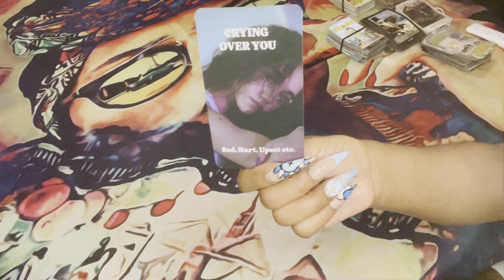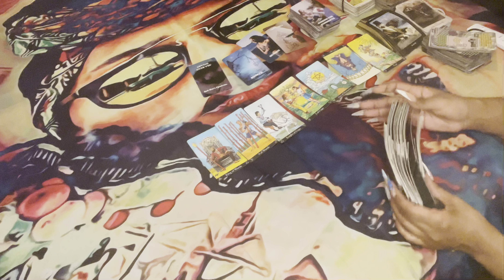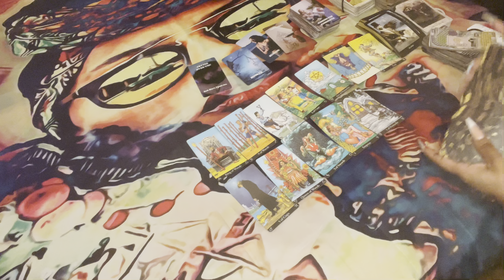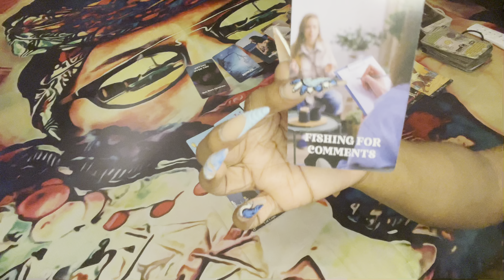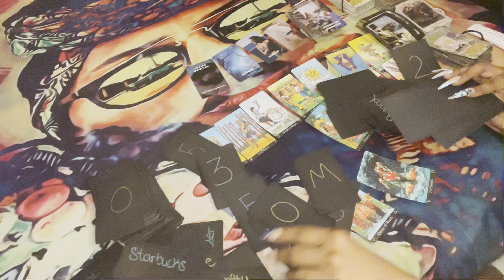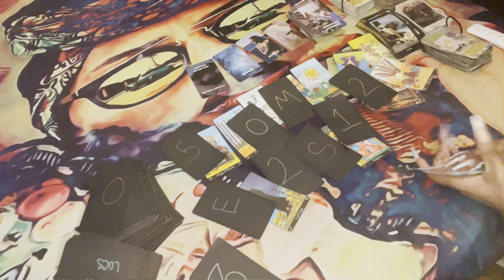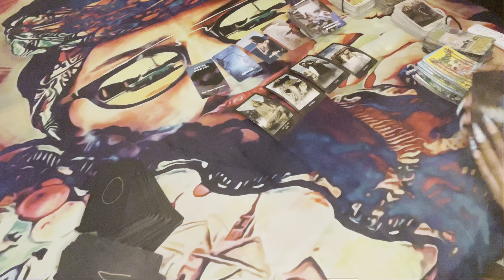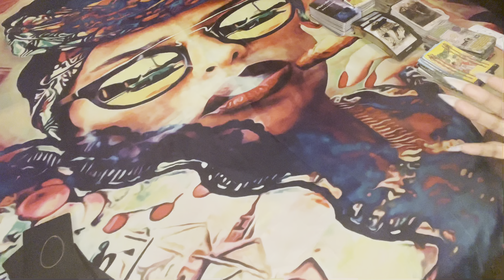⚖️ KARMIC MESSAGE: I MEAN…WOW😳